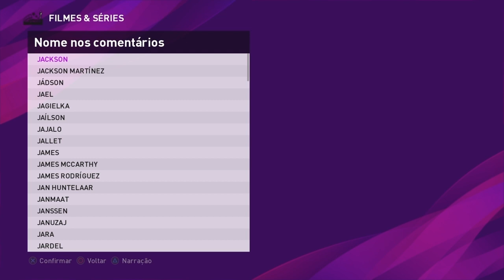Criando o DEAN e o SAM no Pes 2020/21 * Sera que deu certo? *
Tutorial de como criar o Dean e o Sam de Supernatural no Pes 2020 (Ps4)
💀Venha ser membro e faça parte de nosso time:

📄 SOBRE ESSE VÍDEO:
Neste vídeo foi feito um pequeno tutorial no Pes 2021 (Ps4) de como criar os personagens Dean e Sam da famosa serie de terror Supernatural, esperamos que gostem e estaremos tentando melhorar nosso conteúdo a cada vídeo!